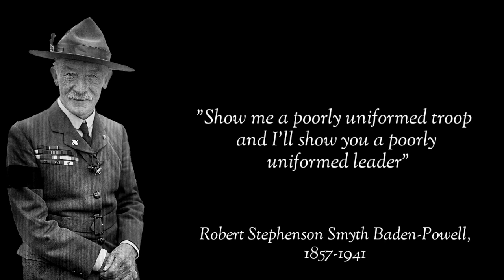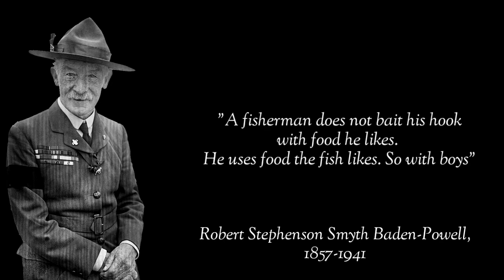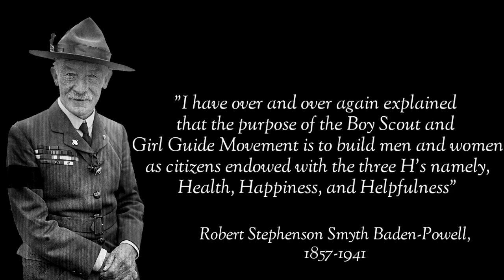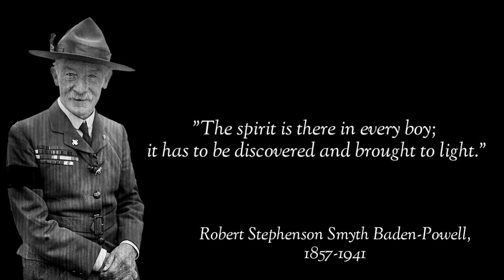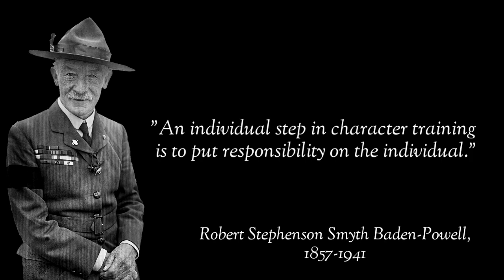Famous Quotes - Robert Stephenson Baden- Powell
best quote of baden Powell